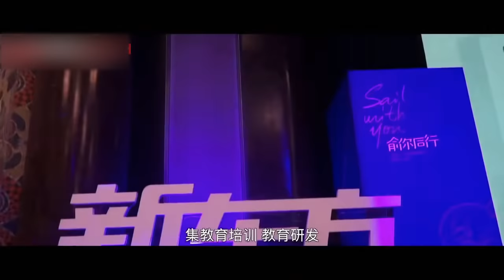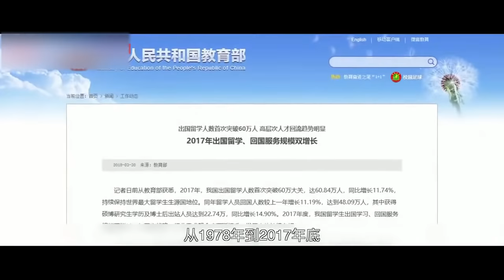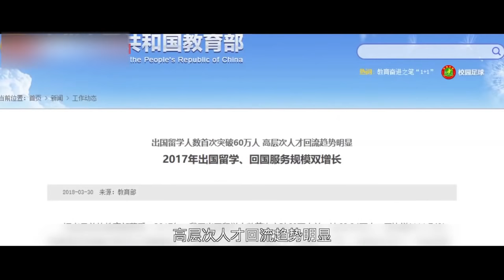俞敏洪：中国孩子未来要面向世界平台 （四十年四十人）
四十年四十人
俞敏洪:中国寒门学子难上重点难出国